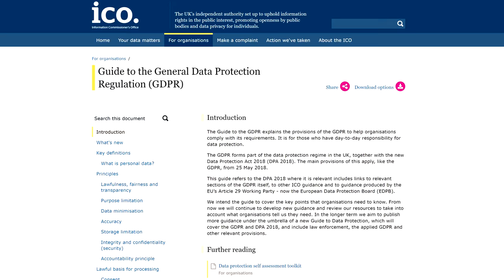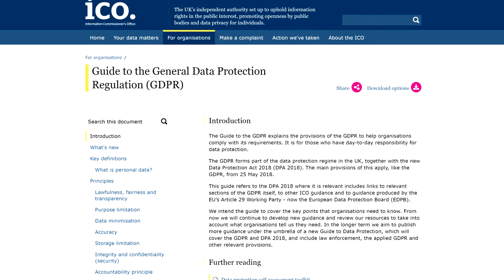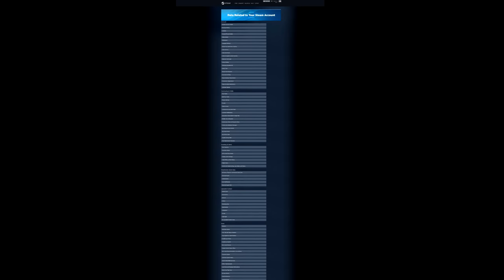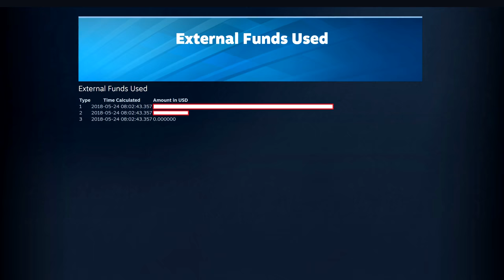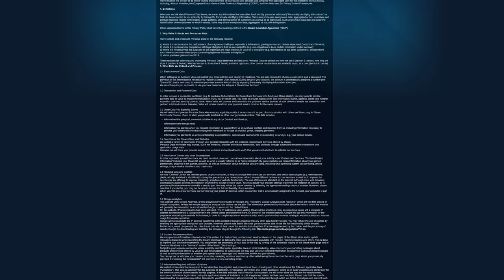GDPR- What Valve knows about you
Ooh- also seems that you can see if anybody commended you :) Just didn't find it cos I was so busy giving out commendations to all of my lovely teammates.

Valve collects information about you that it now shares with you as part of GDPR.
For CS:GO info then click on GAMES, then find CS:GO and click Personal Game Data.
(Not part of Valve, but a great site for analysing your games / account)